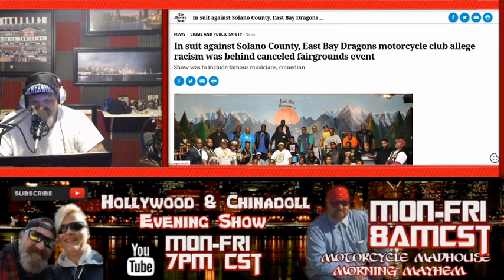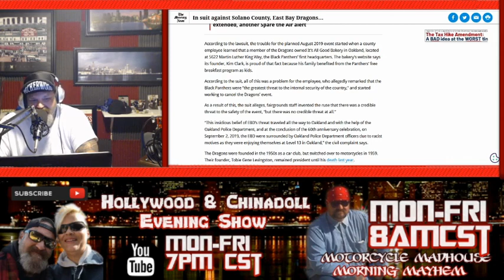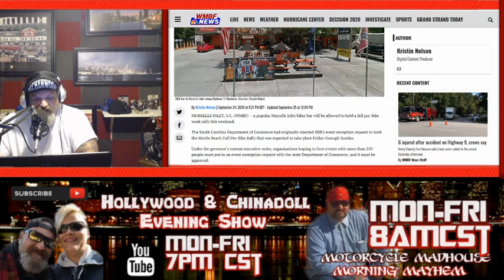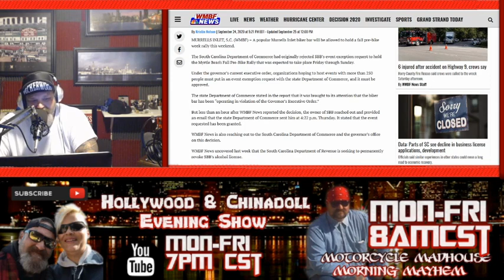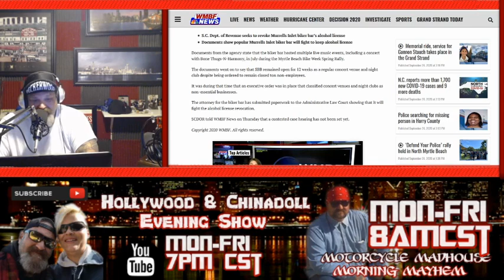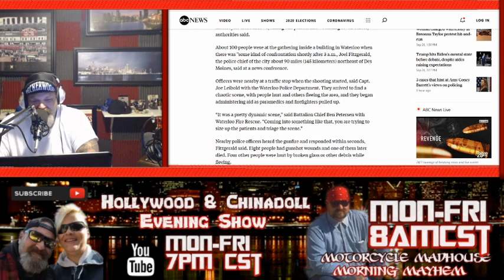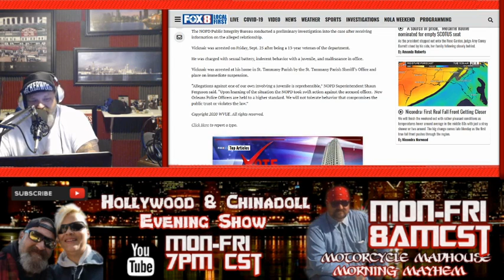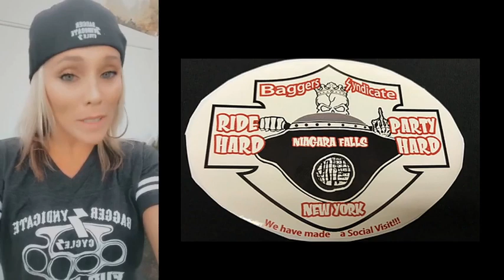East Bay Dragons - Hells Angels and incident in Iowa between clubs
Enough Already! East Bay Dragons-Hells Angels and incident in Iowa between clubs
BIKERNEWS- A popular Murrells Inlet biker bar will be allowed to hold a fall pre-bike week rally this weekend. Going up North with a story about a Hells Angels Motorcycle Club member. East Bay Dragons motorcycle club going to court. Incident at Iowa Biker Gathering making the news.
Take us to work with you and help us pass the time.  Listen to the Hollywood and ChinaDoll Show